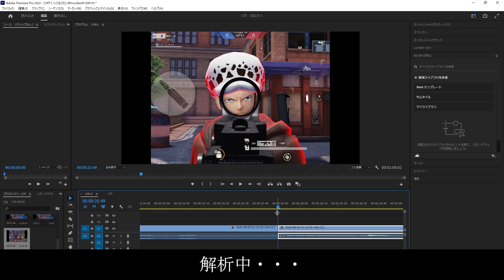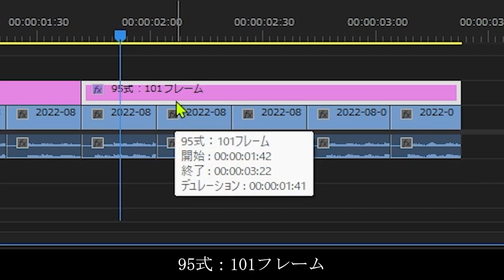【荒野行動】「95式とM4A1」のキル速を検証してみた結果・・・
くやしいです

いいねと高評価が動画投稿のモチベになってます！いつもありがとう！

【最新のお得情報が手に入る】公式ディスコード
【お得】最大9%分のおまけが貰える金券購入サイト！

【120フレームに対応してるオススメの端末】
iPad Pro11インチ
iPad Pro12.9インチ（現在使用中）

これだけは見た方が良い動画【TOP3】

タイ人になりたいの感度設定（2022/6/28更新）
・加速ON（エイム加速禁止OFF）
スコープ感度
・スコープオフ80
・ドット54
・視野角0.0
左射撃スコープ感度
・ドット54